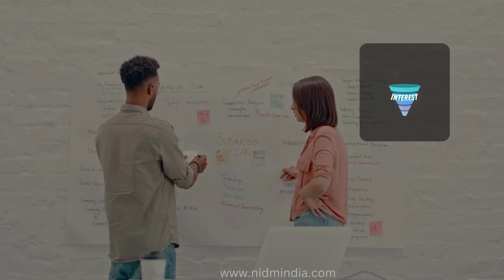Revolutionize Your Strategy: The Ultimate Guide to Navigating the 5 Marketing Funnel Phases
5 Digital marketers tools you must know if you want to be successful

Welcome to the ultimate guide to revolutionizing your marketing strategy! In this video, we dive deep into the 5 Marketing Funnel Phases, providing actionable tips and secrets to transform your approach. Whether you're a seasoned marketer or just starting, this guide is your key to success. 🚀
🔥 Don't miss out! Watch now and elevate your marketing game to new heights! 🔥

About Us:

WE'RE INDIA'S 1 AGENCY-BASED DIGITAL MARKETING INSTITUTE NIDM - Was Founded By Shri M.S.Kumar, India's Top Digital Marketing Faculty In the year 2010 with a vision to create Successful Careers in The Digital Marketing Industry, With his expertise and guidance we have trained more than 30,000+ Students, 2500+ Batches, Students from 20+ Countries, Trainees got placed in Top MNC companies in India and guided over 100+ Startups. NIDM (National Institute Of Digital Marketing) Bangalore Is One Of The Leading Digital Marketing Institute In Bangalore, India And We Have Brand Value For The Quality Of Education Which We Provide. Our Curriculum/ Courses Are Designed with Practical knowledge and Fully For Job Orientation Bases.

Address: No 23, Venkateshwara Complex, 1st floor, 9th B and C Main, Dr. Puneeth Rajkumar Road, KEB Colony, BTM 1st Stage, Bengaluru, Karnataka, India 560029